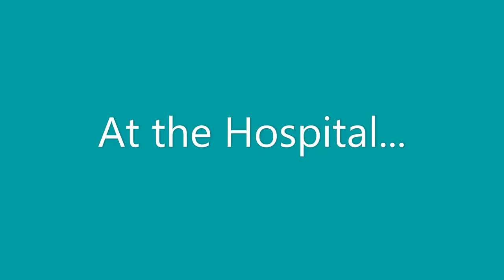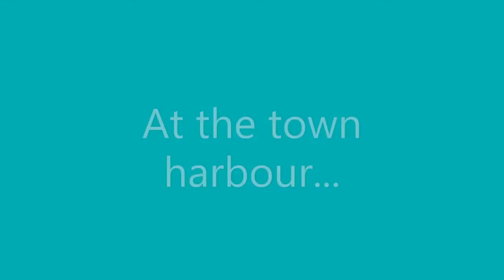The Gaming Council- S1 E11: Time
After the sudden loss of an ally when escaping Michael's base, the group is in shock. On top of that, Greg is missing, Jonathan is in a coma and an army led by Michael Gaming is heading their way! What will our heroes do now?

Chapters:
Chapter 23- Funeral 0:00
Chapter 24- To Be Strong 1:35
Chapter 25- Incoming Threat 2:59
Chapter 26- Escape By Sea 5:50